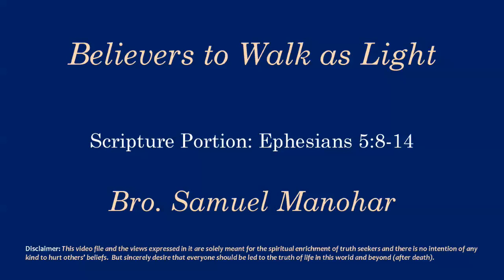Believers to Walk as Light by Bro. Samuel Manohar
Believers to Walk as Light by Bro. Samuel Manohar, Bible Study on 19 Jan. 2021 at Elshaddai Prayer House, RK Puram, Sec'bad.